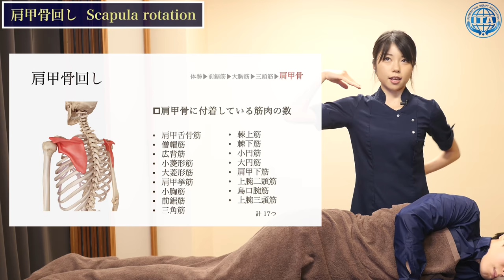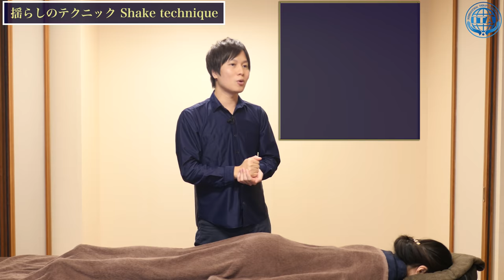世界で活躍するセラピストの肩甲骨はがしテクニック&世界一のセラピスト直伝「真のリラックスを与える」テクニック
🇯🇵JAPAN MASSAGE CHAMPIONSHIP2023🏆🏅
〜技術の限界に挑戦しよう〜
2023.6/7-6/8

マッサージ日本大会のエントリー募集中！
豪華講師陣によるワークショップも開催
無料でワークショップ参加&観戦もできます。

エリサさんが大阪出張マッサージを開催！詳細はこちら↓　※ご予約枠残りわずか※

日程：2022年 5月13日
場所：メンズセラピストサロンL with U
住所：大阪市西区堀江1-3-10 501
料金：90分 15,000円　120分 20,000円（税込）
ご予約はエリサさんのInstagramのDMにて承っております（予約枠に限りがあるのでお早めに!）

【施術内容】
オイルトリートメント、操みほぐし（ボディーケア）、肩甲骨はがしなどのストレッチ、リフレクソロジー、ヘッドスパなど
カウンセリングを通して、一番満足度が高くなる施術を施します

この動画のフルバージョンの視聴はこちらから↓
☆6ツ星豪華客船スパで世界中の人々から指名を集めたエリサさんによる肩甲骨ストレッチの解説&世界一のセラピストTAKUTOによる「揺らし」のテクニックの解説動画になります。
※この動画は、世界一のセラピスト川上拓人とエリサさんによる1DAYコラボ講座『ストレッチ&揺らしの技法』の録画受講から一部抜粋したものになります。

☆4月4開催！  川上拓人とエリサのコラボ講座☆
「深部の筋肉にまでアプローチできる肩甲骨はがしの技法」と、世界一のセラピストが世界大会でも実践した「全身をリラックスさせる揺らしのテクニック」の豪華コラボ講座になります。

・イギリス公立カレッジ正規留学 美容学部卒業
・元6ツ星豪華客船スパ  セラピスト
・都内の某高級外資系ホテル   元スパマネージャー
・ホテルスパ事業部   元海外マネージャー
・美容業界専門用語　BeautEnglish 代表&講師

【目次】
00:00 肩甲骨はがし&脱力のための揺らしテクニック
00:14 Elisa「肩甲骨はがしのテクニック」
08:22 Takuto「揺らしのテクニック」

☆動画の更新は不定期なので
動画の更新を見逃さないようによかったらYouTube「登録済み」の
横にある🔔から「通知をオン」をお願いします！

☆日本語以外の言語でも学びたい方へ
メンバーシップに加入することで、オンラインスクールのマッサージテクニックを学ぶことができます。毎週月曜日に更新されます。

一緒に世界を癒しましょう！！
世界一のセラピストから学ぶ
■世界一の技術をいつでもどこでも学べるオンラインスクール【TOA】

■直接学べる【ITS-インターナショナルセラピースクール 】
~無料体験レッスン随時開催〜

実技　関連動画
■6ッ星豪華客船で大活躍したセラピストによる、圧倒的に指名を集めるストレッチのやり方【胸まわりのストレッチ】

世界一のセラピストの経歴

2011年　表参道シェリルアンジェリ
2012年　シェリルアンジェリ店長就任
2013年　(一社)日本メンズセラピスト協会
2014年　メンズセラピストアカデミー
2015年　ビューティガレージアカデミー
2016年　(一社)インターナショナルセラピー協会
2017年　出張マッサージ
2018年　株式会社アモント
2019年　世界一のセラピスト
2020年　セラピストオンラインアカデミー
2021年　シェアサロンCOMMON

世界のマッサージが学べるスクール

サロン
【シェリルアンジェリ】